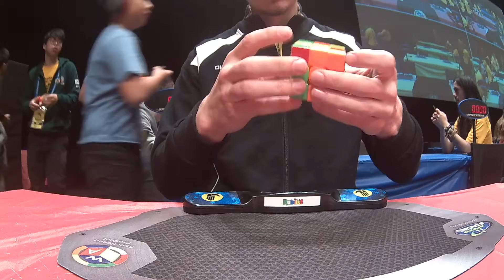10.80 3x3 average (World championships 2019)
Good scrambles, worlds nerves :(